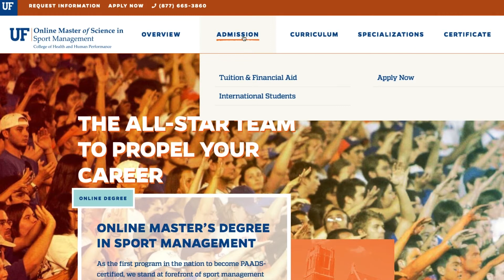UF Dept. of Sport Management - Online Master of Science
Welcome to the official UF Department of Sport Management (SPM) YouTube Channel. One of four departments housed in the College of Health & Human Performance, SPM currently offers bachelor's, master's, and doctoral degrees, as well as distance learning options.